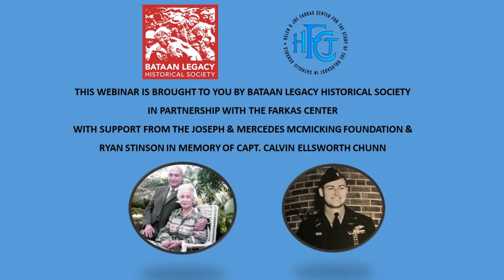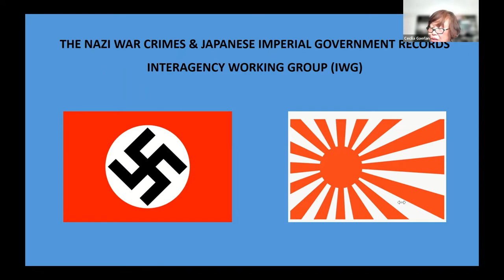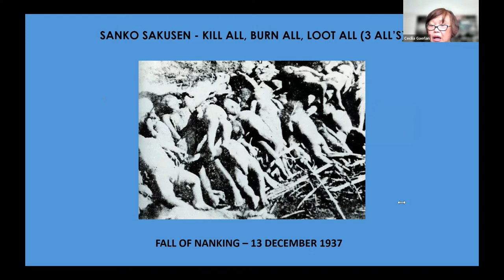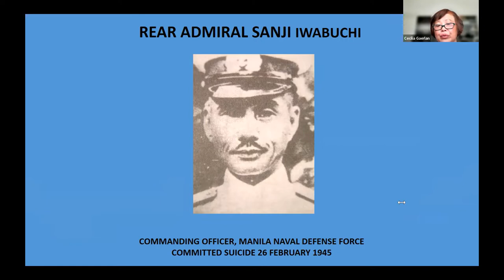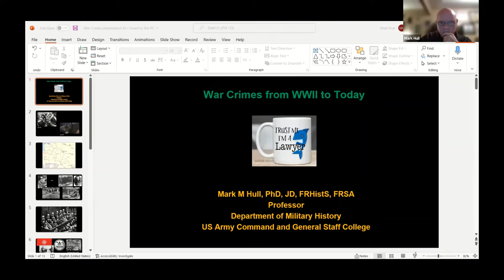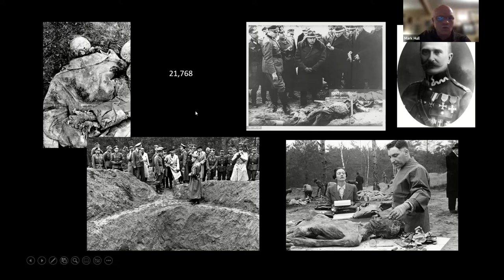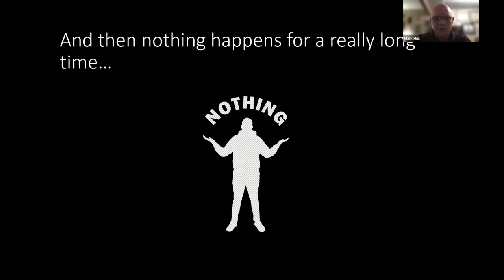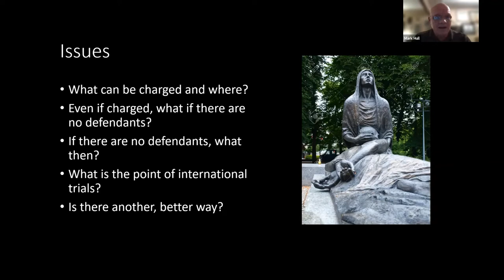War Crimes - From WWII Until Today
With Prof. Mark Hull, Ph.D., J.D., FRHistS, Professor of Military International Criminal Law & History at the U.S. Army Command & General Staff College and Cecilia Gaerlan, Executive Director of Bataan Legacy Historical Society.  The event was recorded on September 15, 2022.